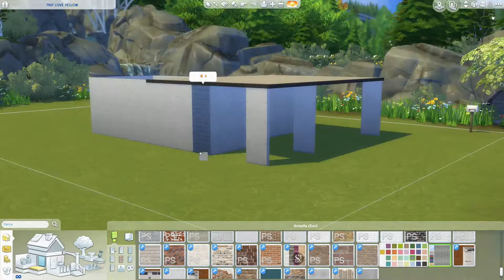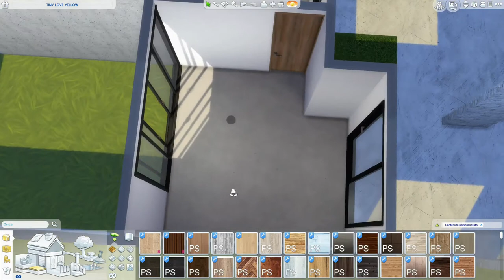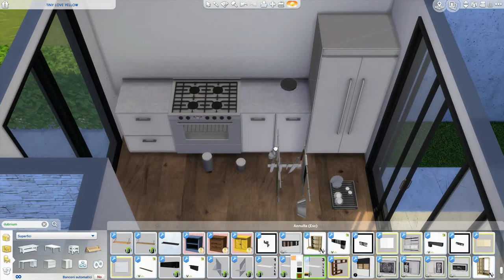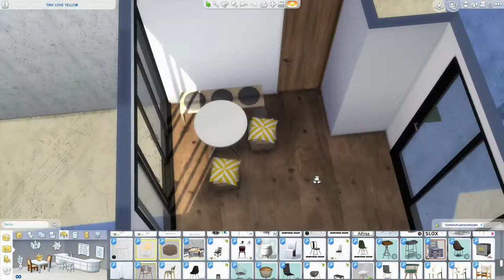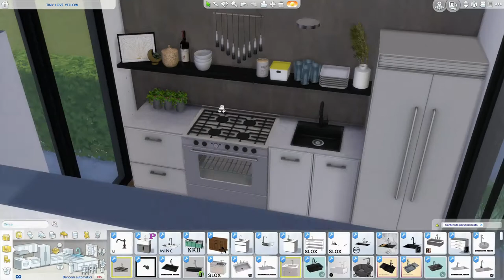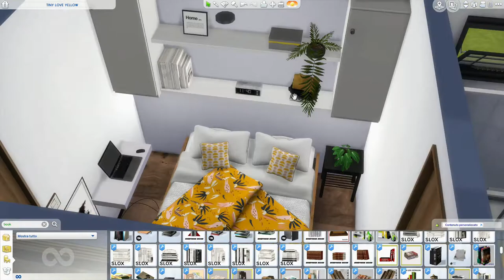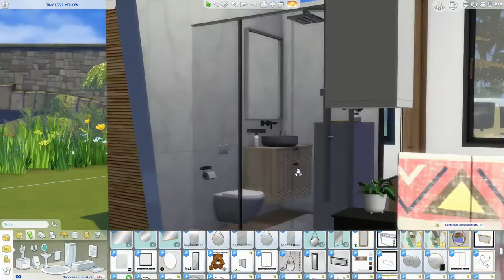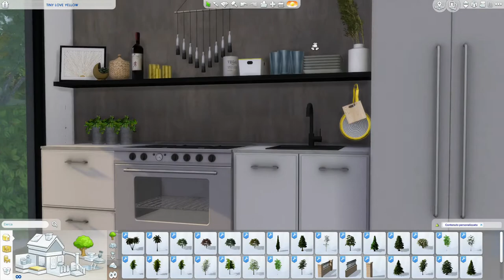The Sims 4 | TINY LOVE YELLOW | Speed Build + Download Link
Hi guys, do you like yellow? I love this tiny yellow house. I created it thinking of a young Sim, full of life. A funny girl who oozes joy from all pores! a small house with character ! tell me what you think :)